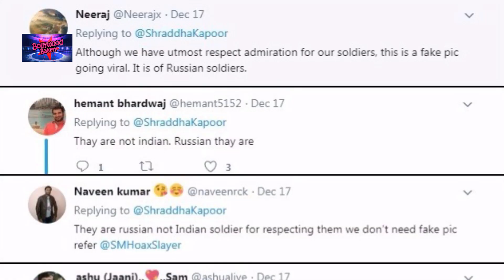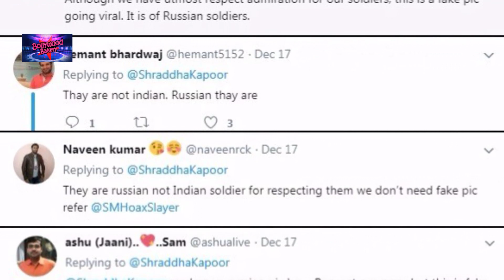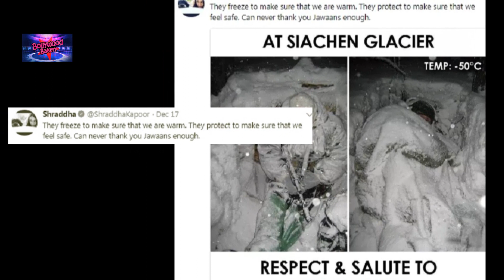Shraddha Kapoor ki Akkal Lagi Thikane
The Half Girlfriend actress shared a photo of soldiers surviving and discharging their duties in an extremely cold weather.and got trolled for posting a wrong picture..